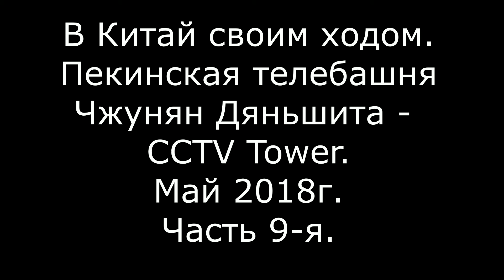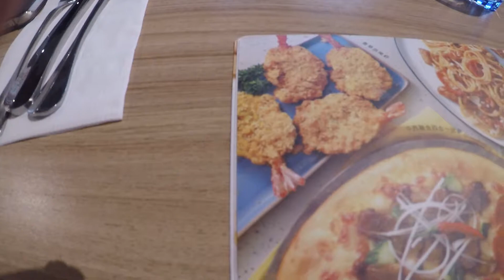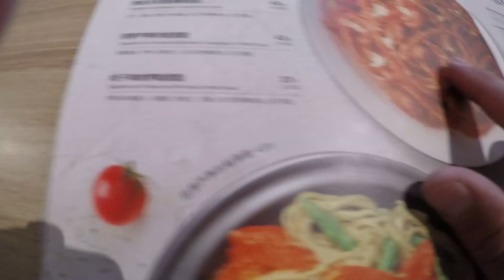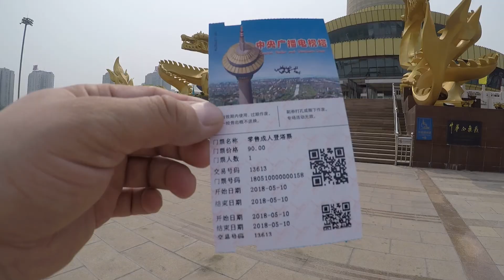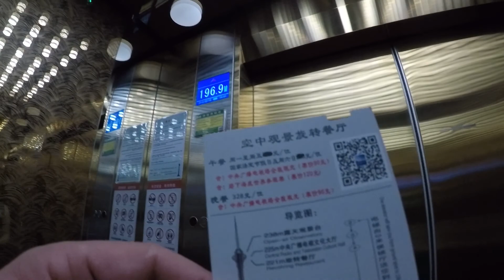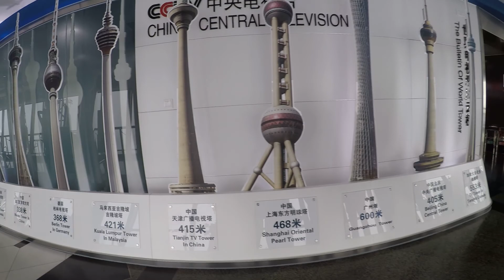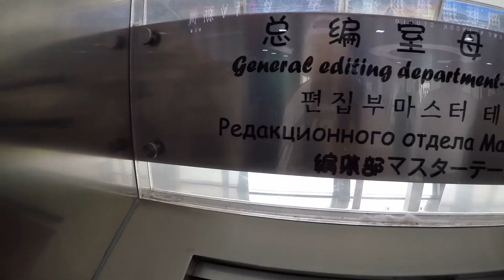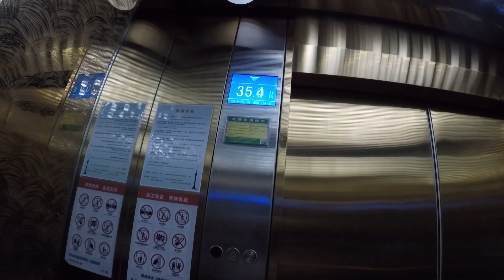В Китай своим ходом. Пекинская телебашня CCTV Tower. Май 2018г. Часть 9-я.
Всем привет! Ребята, в данном видео вы увидите Пекинскую телебашню, огромный аквариум, вид на Пекин с башни. Вообщем смотрим)

- Пекинская телебашня  中央广播电视塔  (Чжунян Дяньшита - Zhongyang Dianshita - The China Central Television (CCTV) Tower) - самое высокое строение в Пекине. На высоте 238 метров есть смотровая площадка и ресторан, а общая высота башни достигает 405 метров. Телебашня входит в Международную Федерацию Великих Башен (World Federation of Great Towers). Ежегодно проводятся забеги на башню - за двумя кругами у основания следует восхождение по 1484 ступеням на смотровую площадку.
Башня была построена в 1992 году. На башне установлено оборудование Китайского Центрального Телевидения (China Central Television). Она расположена в районе Хайдянь (Haidian) рядом с парком Юйюаньтань (Yuyuantan).